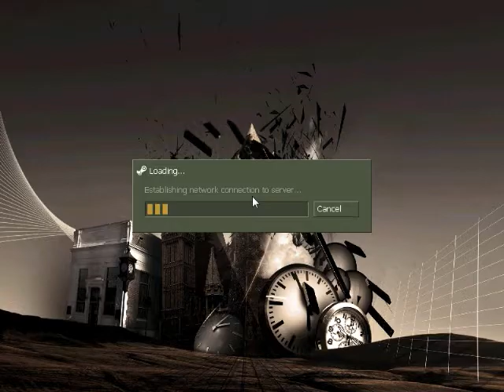Half-Life-Time Fall Part 2